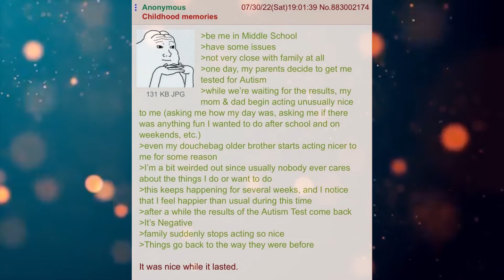Funny Greentext Stories: Anon Gets An Autism Test (/b/)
Ouch...

Current Patreons:
Karakal
markoatonc
CatDaddy
Pwntatochip
Ed Heward
Wraithman147
Devin Mason
phantomstar189
TheDragonheart
Jorttovoy nunya
Sami Luhio
Derrick Young
Gavin Lane
John whall
liam johnston
Patrick Mcgreevy
N8
PrimalAge
Cho
Gary Carlson
Jason Nicholas Bacon
Troy Kivlin
Roger Dial
Samuel king
Nathan Riek
Nikolous Rice
Dwavenminer
Daddy Jesus
Nick Hatley
John Etgar
Daniel Gartin
Jeromy Carmickle
Jeffrey hedlund
Tanner Ryan Jollet
Dionysus
Wolflet
John J Riggan
Joel Nikula
Erick Jaquez
Elitedrone
Weston Simmons
Mario Colon
Simon Ellison
Stephen Dower
Jonas GrundstrÃ¶m
Joey Bates
Brennan Robertson
laurine manigat
Elim Tevir
Alexander Michael Fraser
Micky
Raymond Demara
Christopher Heredia
Maze Zy
David Arva
Logan Herron
John Weaver
Malovich
Silvan Fricker
austin
Mr. Karlsson
Jonathon Chasteler
Cloodden
genomephilanthropist
boone stover
Thobias Ã¥man
Nicholas Johnson
C Fern
TheBadassForunnerElite
oliver Pettersson
John Arians
eistee9683 .
SCP-49730
Jeff Kaiser
Purple Magi
Matthew
Mr. NoNameA2601
William Howard
Andre Tolmich
Ross Warden
Foxbat40
saber154
Felipe Agudelo
Davin Smith
chaoticPopo
Possibly Here For Plot
Sapient_table
Vanopolis
chzoe warford
Andrid9
Mr.Monical
but span
Shaun Jacobs
Enterprise
Tradainian
Quakes
daniel mayo
Adrian IwaÅ„ski
Dopamine Coma
Carl
Rusty Shackleford
Tech Priest Toaster
Thirteenth Angel
Drakos
chaosdays
john
JordKriger
Nathaniel Krauss
Namel909
Devara Saira
Sturlaugur Arnar Kristinsson
Michael Morse
PATRICK JAN JOSUA DAVIDSEN
NightVision
Nathan west
matthew baker
Tyler John Williams
DragenDragoon
nick davie
OTTO DBS Gaming
Danial Zujkowski
Tyler Bremer
eyes downfield
king vice
Roy Nicolaysen
DebautcheryDecanter
julekule
Dragonking
Riokan
Juliano De Luca
Brice Abbott
Arin Storm
Logan Kuhlman
CLOROX D VIKING
Wln424
ShadaePrajschet
jordan simmons
some wierd guy
Chandler Riley
Thomas Panis
John Meek
shadow sword001
Jim Flint
koollman
Dank Matter
Alex Farmer